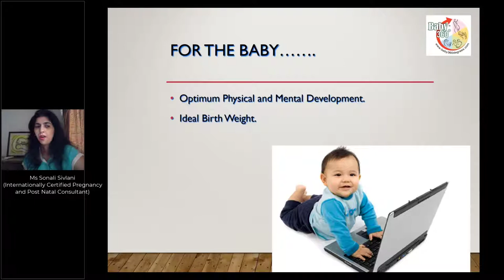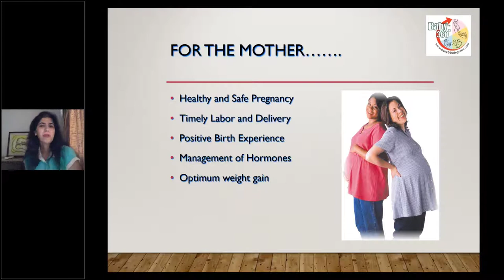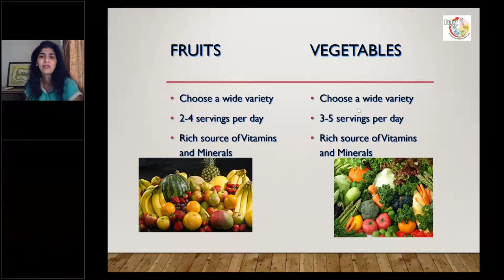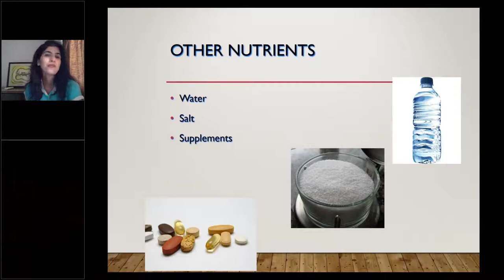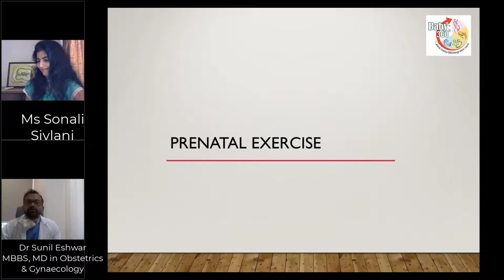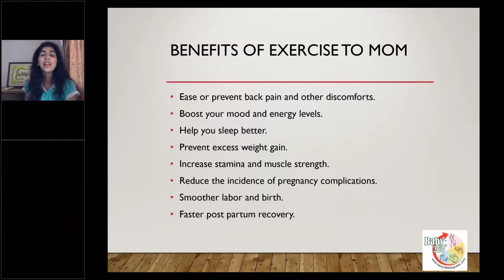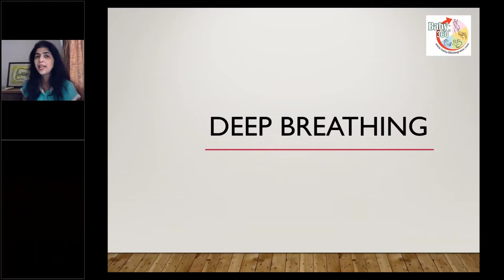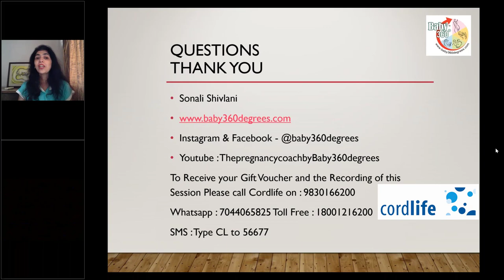Clinical Guidelines | Trimester Wise Exercise for Pregnant Mom | Healthy Diet for Healthy Pregnancy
Cordlife has come up with a FREE webinar session on "Clinical Guidelines during Pregnancy | Trimester Wise Exercise for Pregnant Mom | Healthy Diet for Healthy Pregnancy" by Dr. Sunil Eshwar, Dr. Bhawana Mishra, and Ms. Sonali Sivlani, presented by Aster RV Hospital.

► Speaker 1:
■ Dr. Sunil Eshwar
MBBS, MD in Obstetrics & Gynaecology

► Speaker 2:
■ Dr. Bhawana Mishra
MBBS, D.G.O, DNB
Obstetrics, Gynaecology, and Infertility

► Speaker 3:
■ Ms. Sonali Sivlani
(Internationally Certified Pregnancy and Post Natal Consultant)